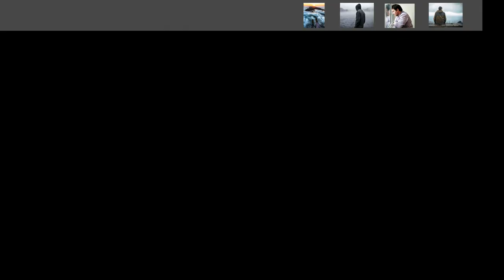+18 В зеркало на себя смотрю Со мною вот что происходит Майский Жук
+18 В зеркало на себя смотрю (Со мною вот что происходит)

  guitar solo
В зеркало на себя смотрю
Вижу явно  какую-то... херню
Многое хочу у себя спросить
Какого хера ты так поступил?
     Тебе, сука, доверяли,
     Гордились, не проверяли
     А ты просрал доверие
    Как и свое наследие
Что натворил.
  guitar solo
Народ тянулся к тебе и указал
А я все просрал, просрал
Что делать теперь, нет дальше хода
Теперь... добраться бы до брода
В таком стыду далее жить?
И иметь такую же прыть?
О... не могу, не смогу
Сразу пойду ко дну
  guitar solo
Видимо, все видят ту же... херню
Тебе, сука, доверяли,
Гордились, не проверяли
Ой, что я натворил. мама!
  guitar solo

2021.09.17